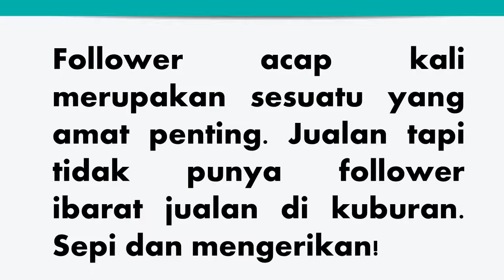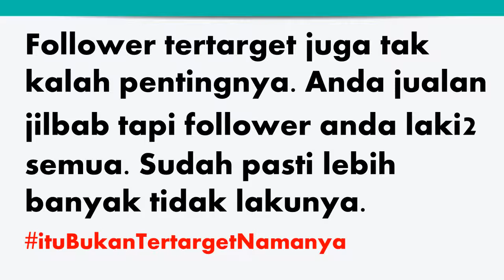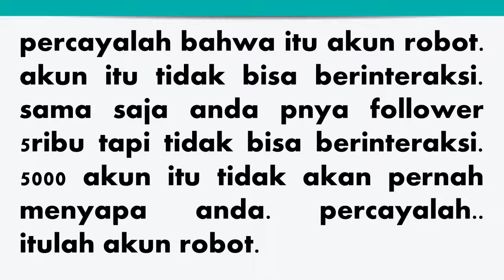cara menambah followers instagram tanpa menambah following terbaru 2018